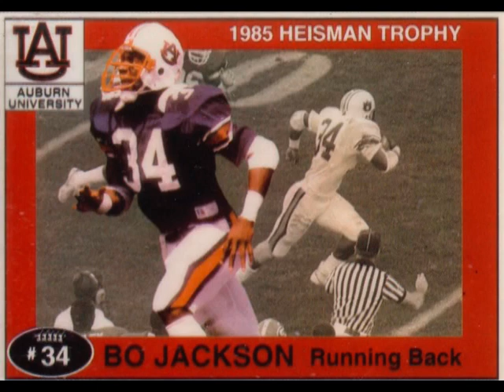Bo Jackson War Eagle Tiger Walk Auburn 1985 Heisman Season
Now You Know Bo Part 3